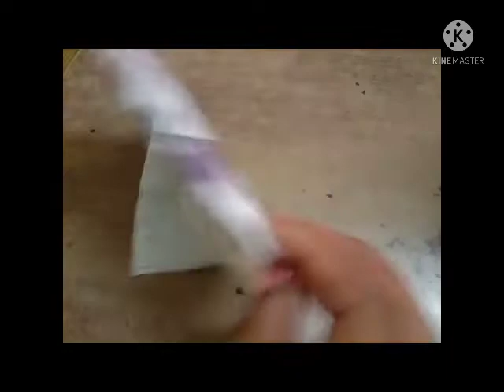Easy hair band switching